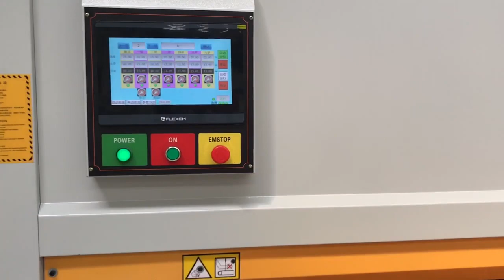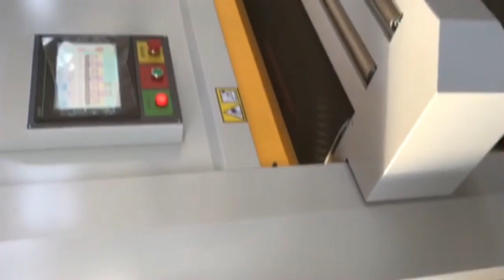brush sanding machine for wood door-008615931098079（Whatsapp/Wechat）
brush sanding machine for wood door
Ms. Nancy
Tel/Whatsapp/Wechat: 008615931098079